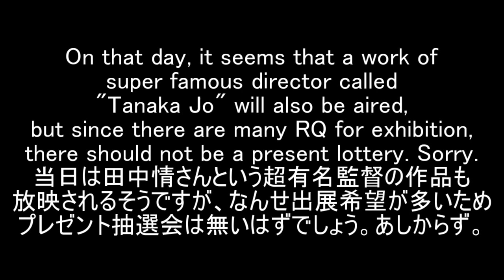BFDI 3Dfy!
登録してくれたら(他の動画も混ざるけど)私がAviutlで作った動画を見れるよ！